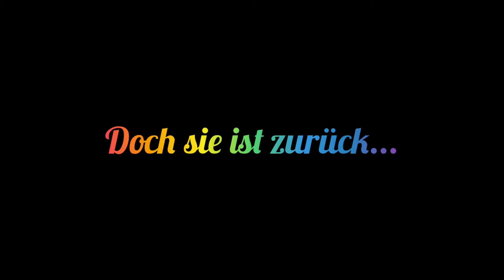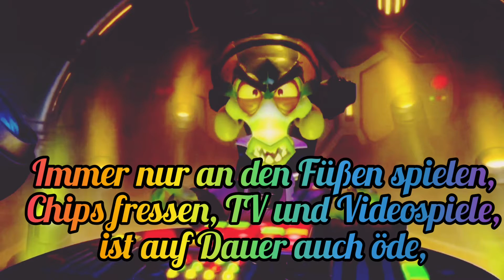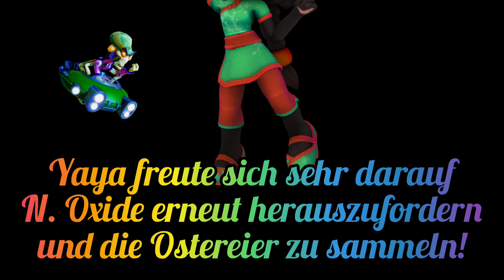Intro Yaya is Back in Da House